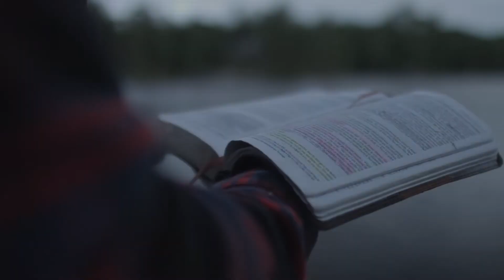2019.11.20 - SAMSON CZ.2 - DUCH CZY EMOCJE - Pastor Maciek